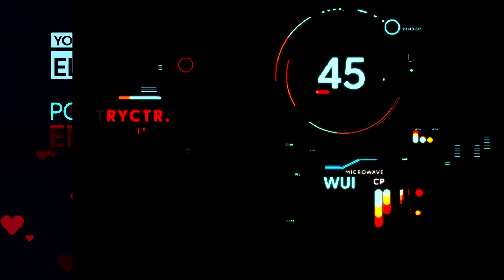Yo amo el futbol por... Aritz Aduriz, jugador del Athletic Club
Yo amo el futbol por... Aritz Aduriz, jugador del Athletic Club LaLiga Santander 2016/2017